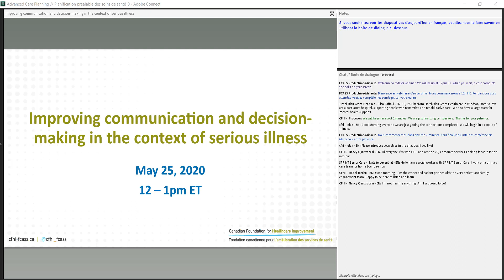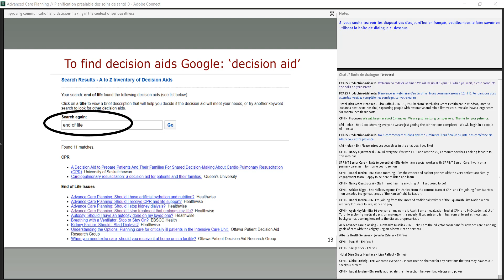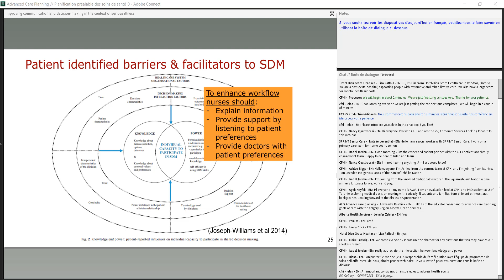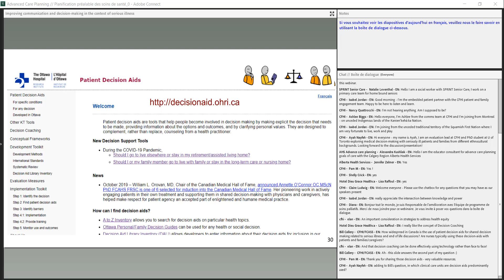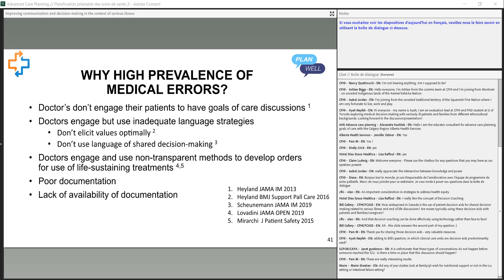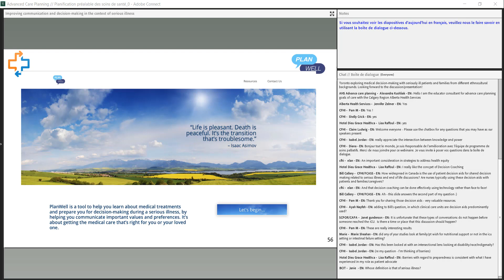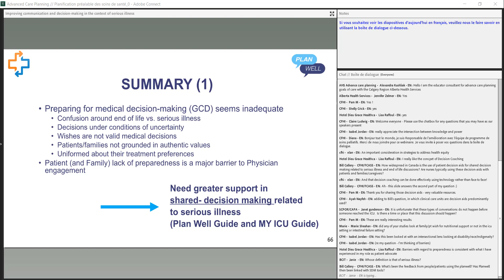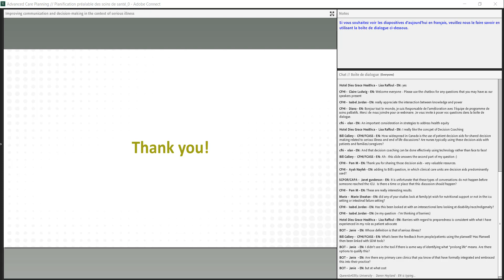Webinar:Improving Communication and Decision-Making in the Context of Serious Illness - May 25, 2020